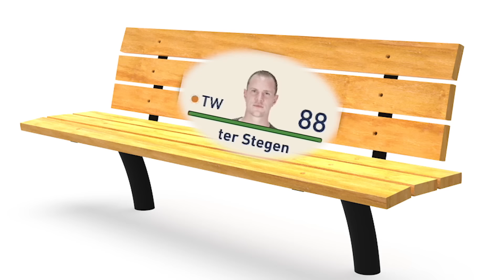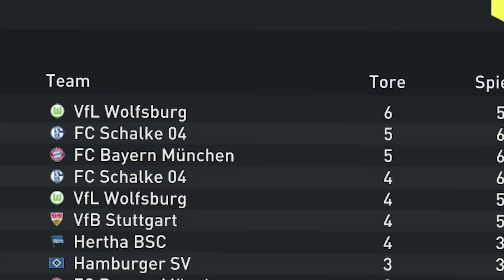Ich habe ein BUNDESLÄNDER TURNIER gespielt! 👀🇩🇪 (mit Überraschung!)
Bayern, NRW oder doch Baden Württemberg? Welches Bundesland ist das beste Bundesland Deutschlands? Ich hab es im ultimativen DFB Bundesländer Pokal herausgefunden und der Sieger heißt... Guck doch einfach das Video! :D

Und wir beantworten jetzt die Frage: Welches BUNDESLAND ist das BESTE in FIFA 23? (Bundesländer Battle)

Tags kannste ignorieren:
Pazjor, Futcrunch, Wakez, BFordLancer, Danny Aarons, Sim2, Julius, Proownez, Deutschland, Bundesland, Bundesländer, FIFA, FIFA 23, Experiment, Bundesliga, DFB Pokal